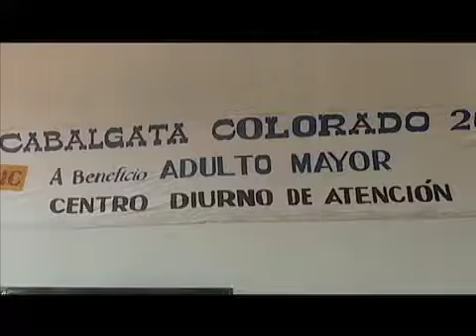Ganador #3 de Bien Social Navidad kölbi 2013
Te regalamos para que vos regales